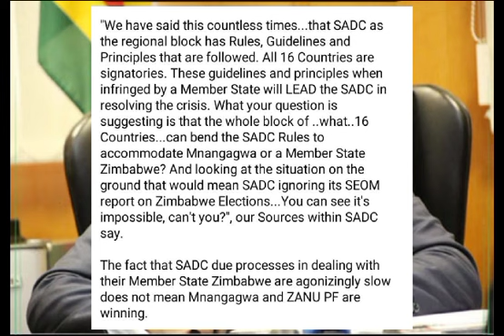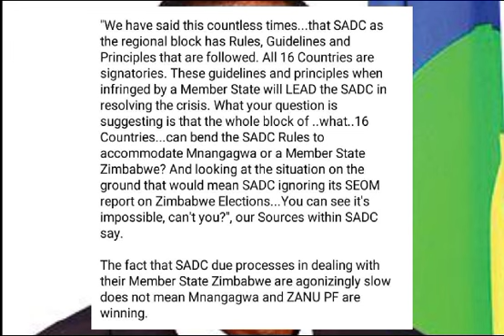SADC YOOMESERA MNANGAGWA HONAI OVHARIRWA PANZE😳